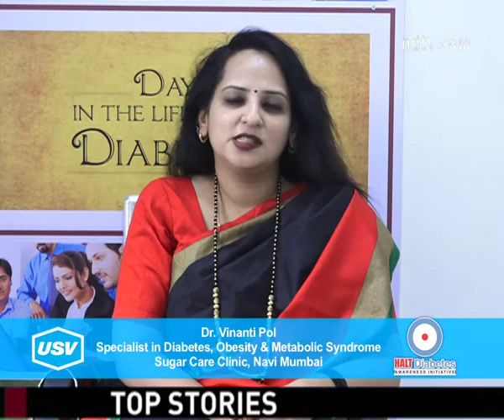Dr. Vinanti Pol 1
A patient awareness message on heart disease under the campaign “Halt Diabetes” by Dr. Vinanti Pol